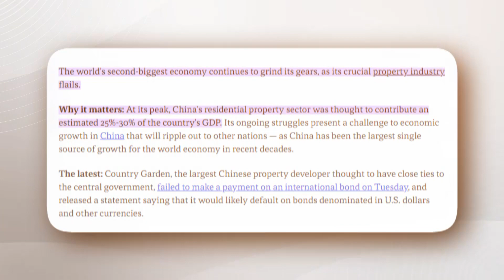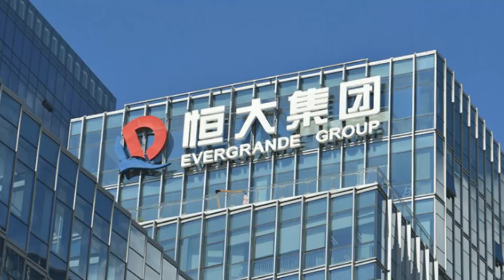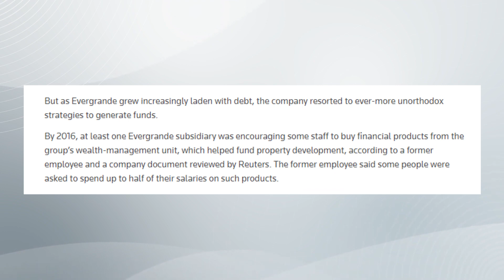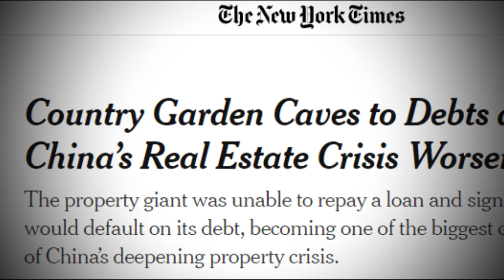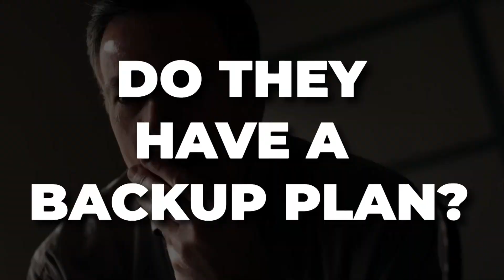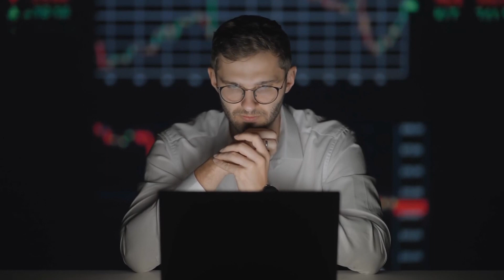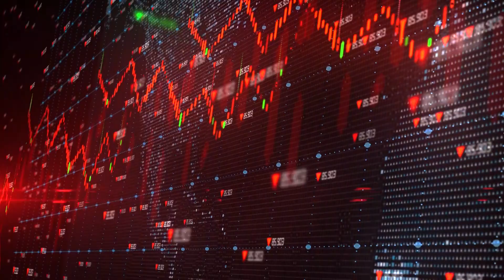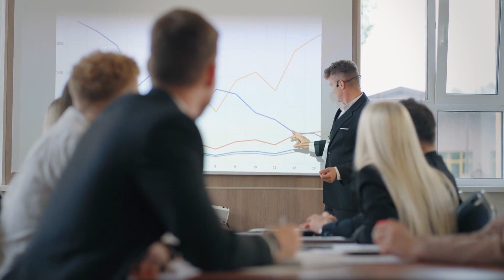China's Ghost Cities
These magnificent cities, originally meant for millions of people, now host only a few thousand residents each. Some are even abandoned, with only rats living in them!